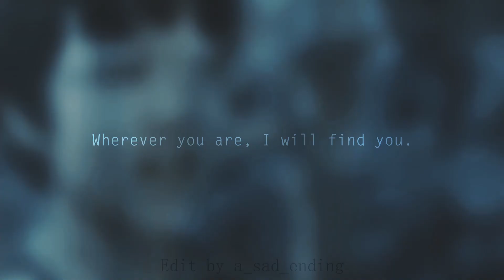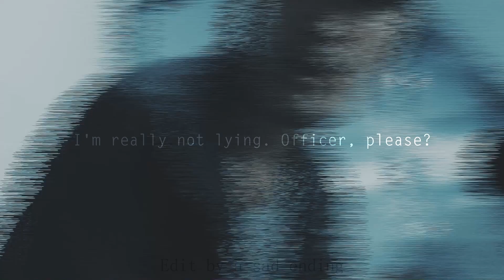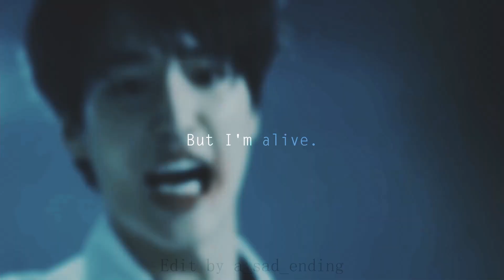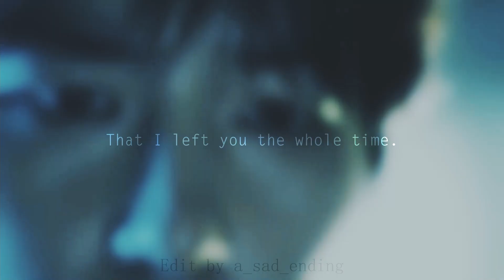Lee Sung Hoon - "I'm not just a clone" | FMV Duel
"I just feel like i found a way to live like a normal human being."

I was utterly obsessed with Yang Se Yong in Sung Hoon’s role. His appearance, his insane smile, his cruel eyes, and everything that belongs to him are so charismatic.

In the beginning, I just thought that Sung Hoon was purely a psychopath killing people for fun, so I couldn’t imagine that I would deeply sympathize with him after that. Along with the drama’s progression, we all realize that he isn’t evil and psycho at all. All the murders he committed were just for survival and revenge. His humanity still existed through his treat with Soo Yeon. He possessed a vulnerable soul and just craved for love and care, but his surroundings turned him into a heartless person.

Over 12 years, Sung Hoon has been jailed and tortured by various experiments executed on his body. Because he was considered a "clone", he was created to research the cure of illness. In the meantime, he was also separated from his "brother" and thought that his mom was dead. These brutal experiences severely caused him much physical and mental suffering. Even though he was released then, he didn’t actually live yet. Endless pains overwhelmed and swallowed him that made him burned himself with alcohol in the whole drama. At the same time, he was dying due to his short lifespan, he had been waiting desperately for his brother to save him. The regretful part of this drama is their reunion didn’t happen earlier. I think that Sung Joon should have come to him right after he remembered everything. The serious misunderstanding between them and his mom led to her death.

The ending is bittersweet. The death of a serial killer is a must in kdrama. Anw, I think death is the only salvation for his painful life. Sung Hoon was captured in a lab for such a long time, it would be even worse if he was imprisoned for the rest of his life. After Sung Hoon accidentally shot his mom, he had gone too far to live as a normal human being as Sung Joon convinced. In fact, he didn’t inject the bone marrow immediately when he got it. Her death ruined his attempts to live. There are no meaningful things for him to exist in this bloody hell. Thus, he sacrificed his life to save his brother from being tortured like he was as a child. The last moment he called "Sung Joon" devastates and tears our hearts apart. In the end, Sung Hoon literally loved Sung Joon and forgave him. His death is so beautiful and heartbreaking. He fought his whole life to stay alive and ended up in a lonely and miserable way ☹. But at least, he found peace and let everything behind.

Yang Se Yong’s performance is actually mind-blowing. I have a deep impression of his portrayal of three different characters – Sung Hoon, Sung Joon, and Doctor Lee. I didn’t even realize they were the same person at the first time. I hope to see him in more psychotic roles like this XD.

Drama: Duel
Characters: Sung Hoon & Sung Joon